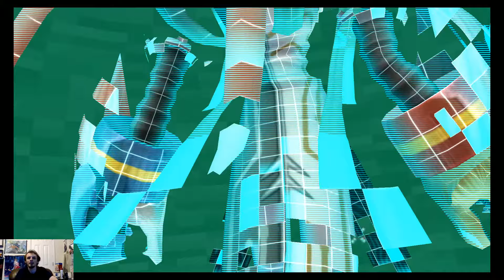Digimon World: Next Order - Episode 18 "Tournament Tyranny"